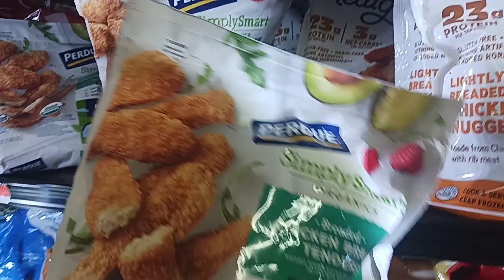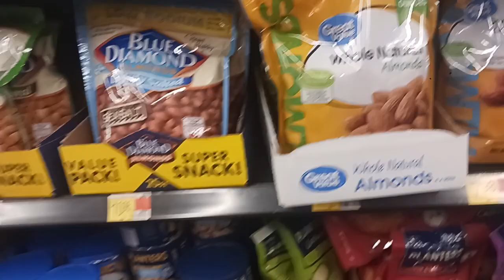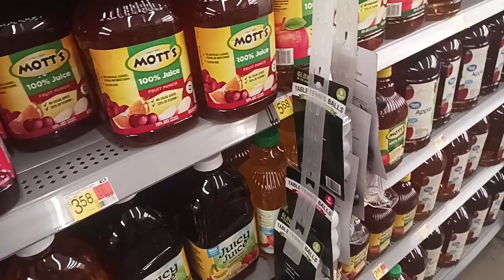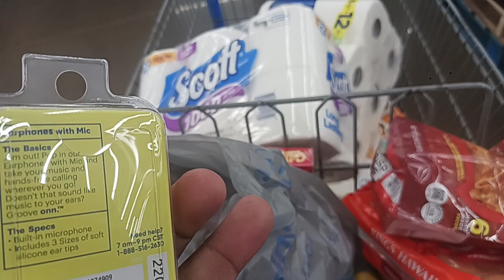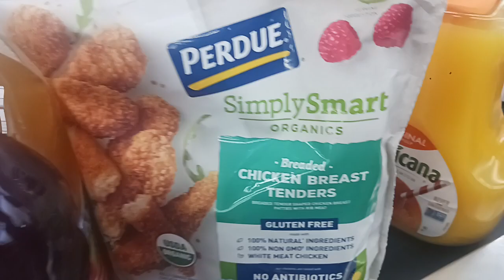WALMART-SHOP WITH ME!